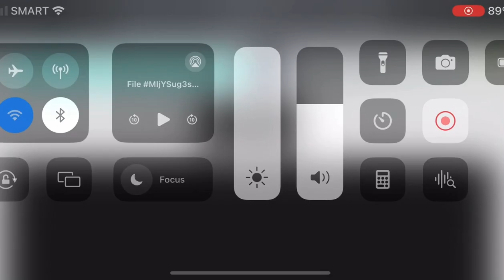Georgia Entertainment Industries/How My Hair Look/Windpower Entertainment/ABC Signature (2022)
Taken From: “Queens Finale”